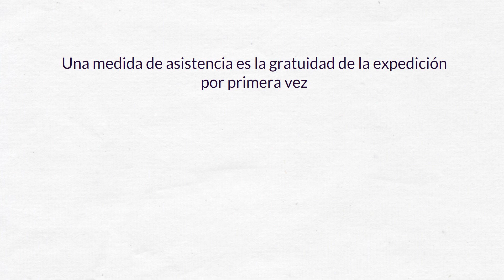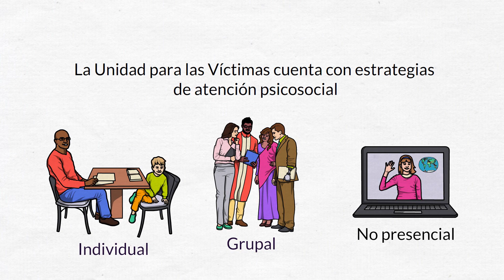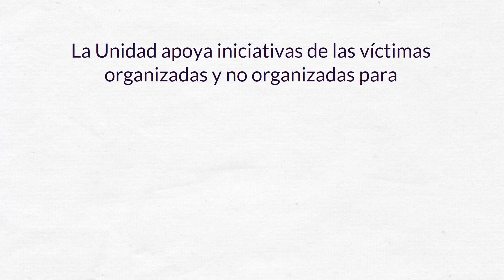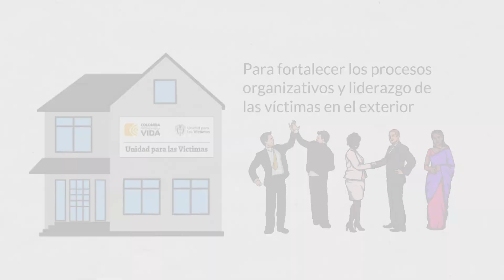¿Sabes cuáles son tus derechos, como víctima del conflicto armado que reside en el exterior?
🎥| Como víctima del conflicto armado tienes derecho a medidas de asistencia, reparación integral, participación y retorno. En el siguiente vídeo te contaremos en qué consiste cada medida y como puedes acceder a ellas.

Recuerda que todos los trámites y servicios ante la Unidad para las Víctimas son totalmente gratuitos y no requiere de intermediarios.

En la Unidad para las Víctimas,